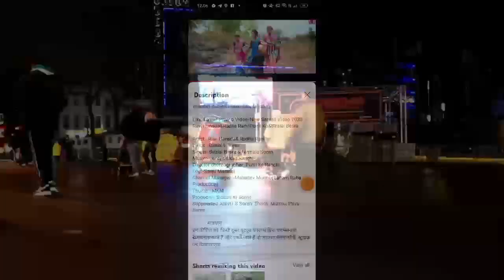Prem Da & Radha Rani //Likki Lawa // New Santhali Video-2023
Prem Da & Radha Rani //Likki Lawa // New Santhali Video-20